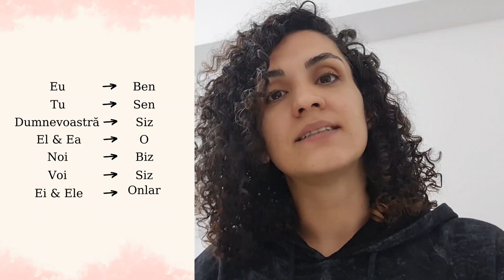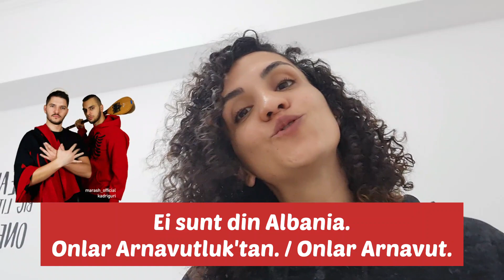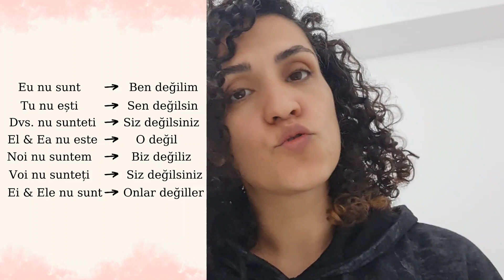LECȚII DE LIMBA TURCĂ-6 PRONUMELE PERSONAL (TÜRKÇE DERSLER-6 KİŞİ ZAMİRLERİ)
📣Invața limba turcă cu Rezan!📣 🧿